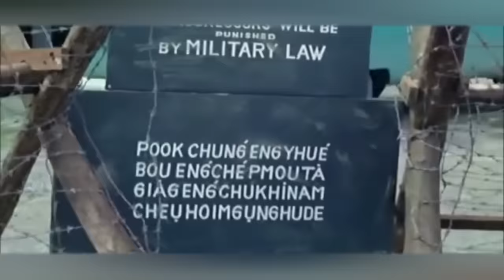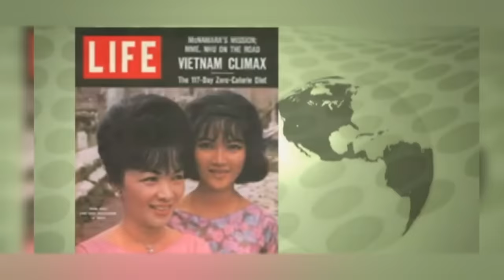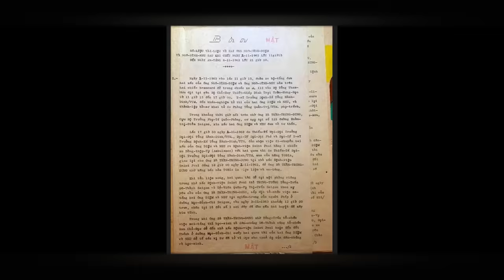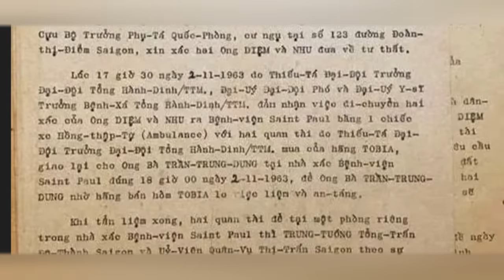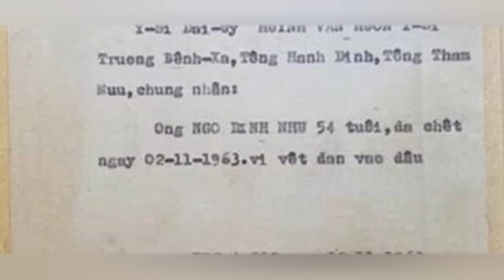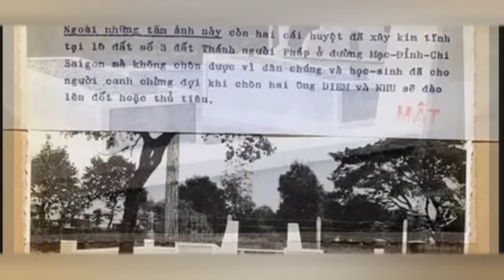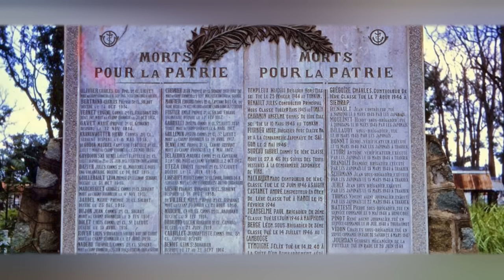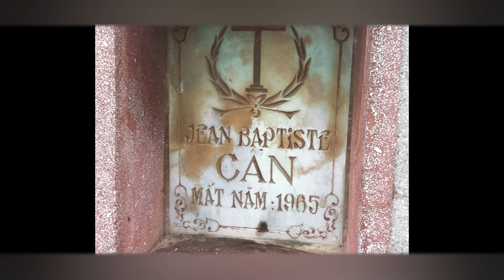Lời Kể Của Xạ Thủ Sau Khi Chứng Kiến Anh Em Ông Ngô Đình Diệm Bị Tra Tấn Dã Man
Hôm ấy Tổng Nha Cảnh sát quốc gia không còn một bóng dáng cảnh sát. Đâu đó chung quanh các ngả đường, trước trụ sở toàn là anh em binh sĩ của Sư Đoàn 5, súng lăm lăm cầm tay canh gác rất cẩn mật. Từ trong một xe jeep khác chạy ra, trên xe có một Đại tá, ông ta chỉ tay lên chiếc xe của tôi rồi ra lệnh:’ Xuống ! Xuống hết ! Tất cả ở ngoài đứng chờ lệnh, chỉ có chiếc xe này được chạy vào với một tài xế là và anh kia.
Theo tay chỉ thì anh kia là anh chàng Hạ sĩ xạ thủ đại liên. Bảy người trên xe nhảy xuống cùng với tôi. Anh em bên chiếc xe jeep chạy đầu chung số phận là ở bên ngoài ngắm cảnh.
Đúng ra, lúc này tôi cứ ngỡ đến đây là hết. Giết hay giam ông Diệm thì chắc hẳn là nơi này. Tôi định bụng chờ một tiếng đồng hồ mà không có lệnh gì thì về nhà ngủ một phát cho quên cái sự đời. Mà nào ngờ, 20 phút sau, chiếc M113 lại lù lù chạy ra, tới cửa nó chạy chậm lại để chúng tôi đu lên. Rồi a lê hấp xe rú lên vọt chạy như ma đuổi.
Xe chạy ngược lại đường Võ Tánh rồi quẹo phải đến đường Cộng Hoà. Tôi nhìn chàng Hạ sĩ, thấy mắt nó dại đi, mặt tái mét, mười ngón tay như muốn co rúm lại. Tôi thì thầm bên tai nó : Ông Diệm ông Nhu đâu ? Ở dưới. Sao rồi ? Ông Nhu bị tra tấn khủng khiếp rồi bị xiết cổ chết bằng dây điện.
Còn ông Diệm ? Ông bị đè cổ ra trói thúc ké rồi ném vào thùng xe. Chết hay sống ? Không biết. Người ta là ai ? Không biết.

Tiết Lộ Đoạn Ghi Âm Của Tổng Thống Kennedy Đồng Ý Lật Đổ Ông Ngô Đình Diệm:

Từ khóa được tìm kiếm trên google: Ngô đình diệm bị giết, đảo chính 1963, ai là kẻ giết ông diệm, anh em ngô đình diệm bị chết, ngô đình nhu, thiếu tá nguyễn văn nhung